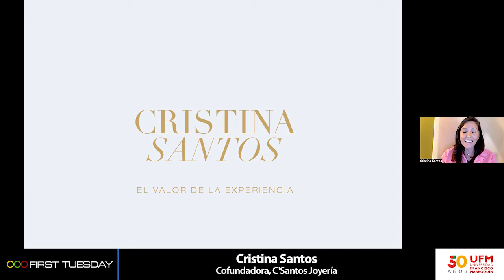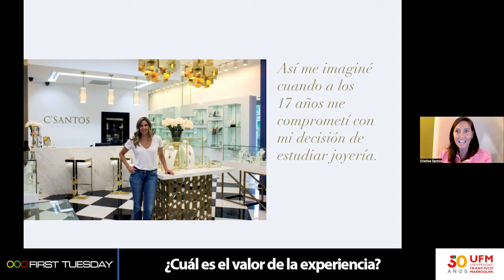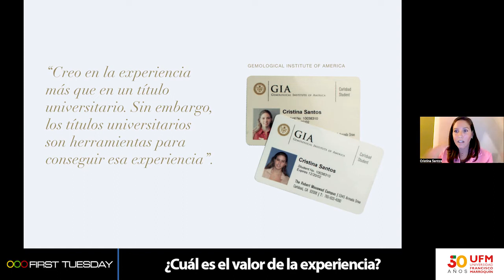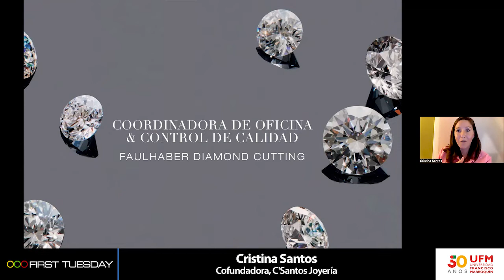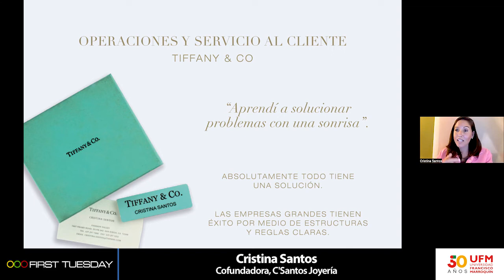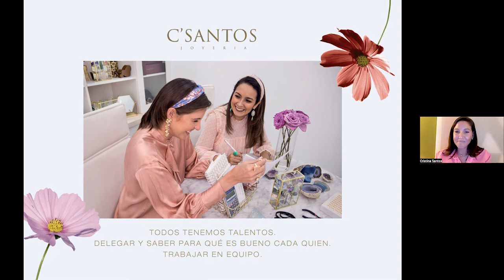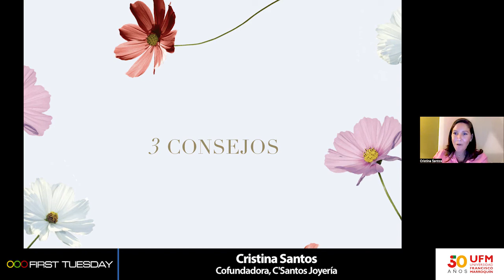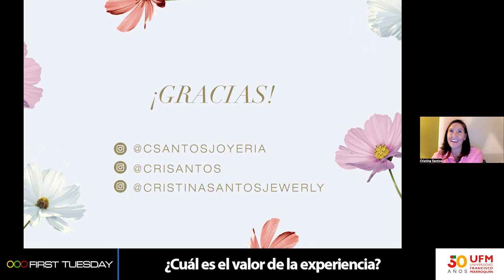First Tuesday UFM: ¿Cuál es el valor de la experiencia?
Cristina Santos, cofundadora y directora creativa de C’Santos joyería, es la invitada del primer First Tuesday del 2022. La joyería cuenta con siete locales en Guatemala y una tienda virtual, el emprendimiento tiene 50 colaboradores y muestra en la ponencia el proceso de creación de sus joyas que son 100% de origen guatemalteco, porque los artesanos son guatemaltecos y las joyas son diseñadas por ella misma.

"Todo lo que yo proceso comienza en el corazón”.

El trabajo detrás de cada una de las obras de arte va mucho más allá de solo crear una pieza. Cristina enfatiza en que la preparación y mercadeo de toda la joyería tiene que estar sintonizado para el cliente. Además comparte con el público su carrera en el mundo de las joyas, desde cómo comenzó la inspiración para crear su marca, lo que la motivó a abrir C’ Santos joyería, como  fue que decidió lo que quería estudiar, las visiones que tuvo para su futuro, hasta quien era su público objetivo. Y muestra cómo a pesar de la experiencia que ya tenía, tuvo que estudiar en el GIA diseño de joyas para potenciar su experiencia.

"Creo en la experiencia más que en un título universitario. Sin embargo, los títulos universitarios son herramientas para conseguir esa experiencia”.

Cristina comparte algunas recomendaciones para poder sobresalir en el mundo laboral y poder afrontar todo tipo de situaciones, según sus propias palabras, aprendió a solucionar problemas con una sonrisa y que saber trabajar en equipo es la clave para salir adelante.

Organizado por:
Kirzner Entrepreneurship Center | Facultad de Ciencias Económicas